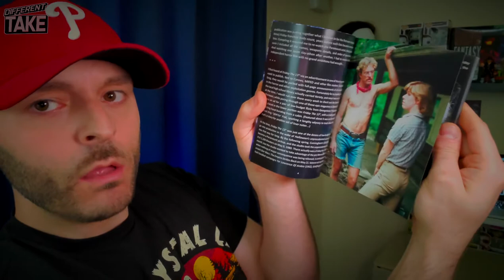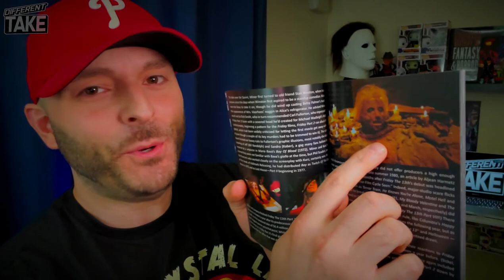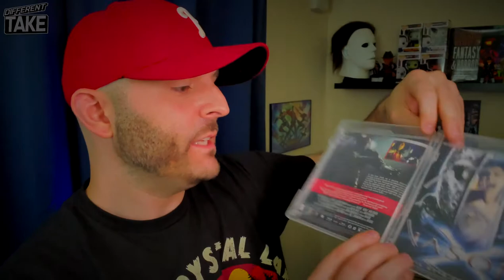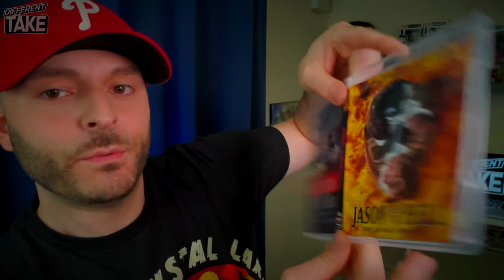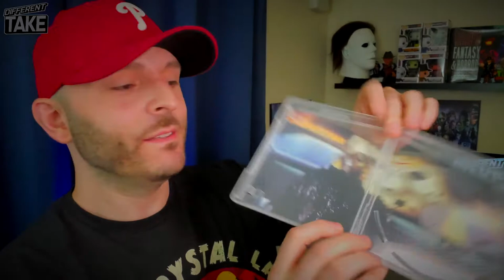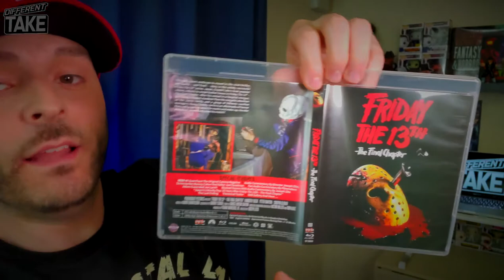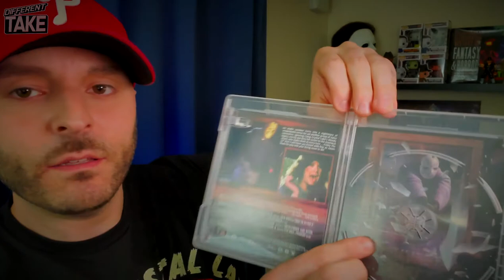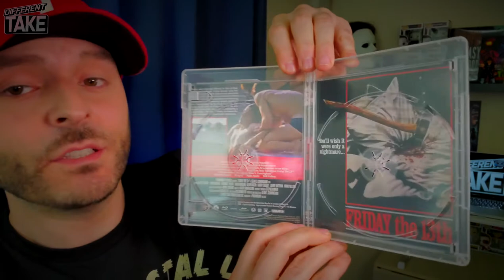FRIDAY the 13th Deluxe Edition Box Set | UNBOXING & REVIEW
I unbox and review the NEW Scream Factory Blu-Ray box set for the Friday the 13th franchise. So, WHAT'S IN THE BOX?!?!

LETTERBOX: @DifferentTake